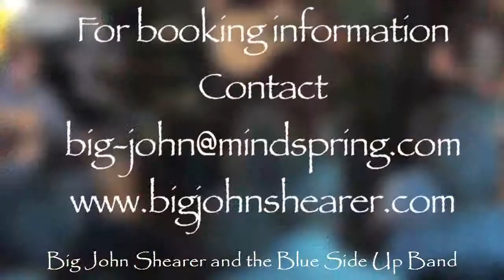Hayti Heritage Center FREE CONCERT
- FREE CONCERT Hayti Heritage Center 7pm Sept. 9, 2011
Start the Bull Durham Blues Festival 2011 a day early!! Experience the "Organic Music" with Big John Shearer and the Blues Side Up Band.

Live concert on the lawn at Southern Village